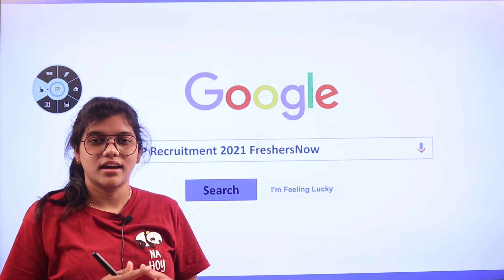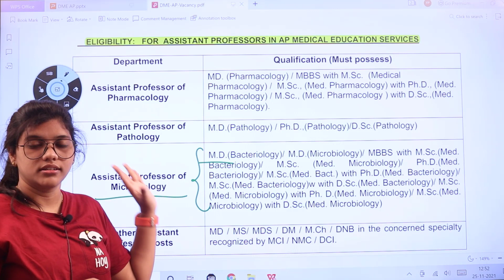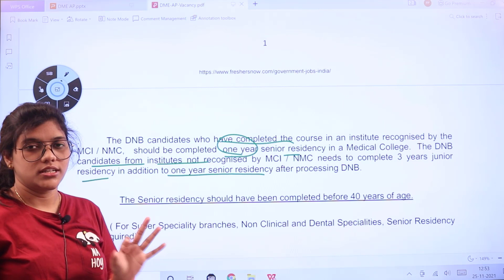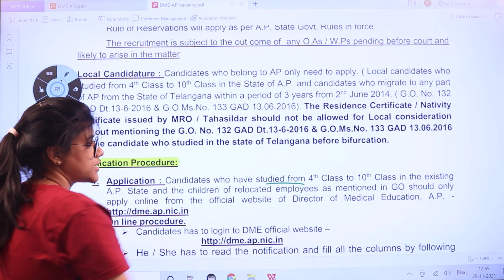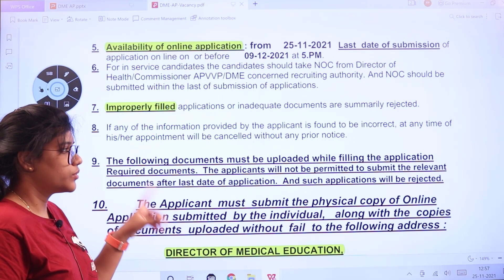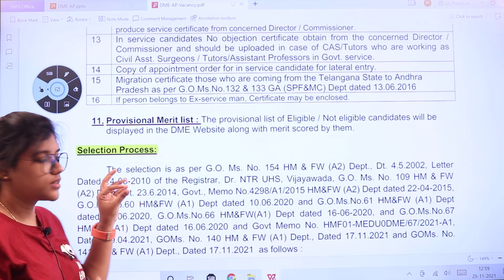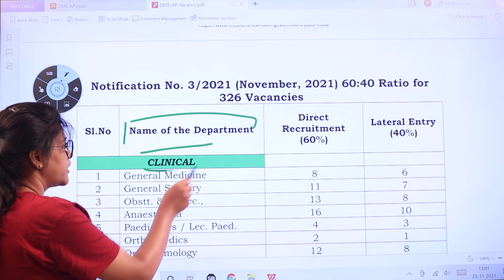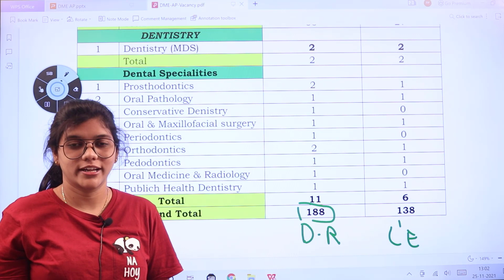DME AP 2021 Recruitment in Telugu | Eligibility | Salary | Selection Process | AP Govt Jobs 2021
DME AP Recruitment 2021 – 326 Posts, Application Form, Salary – dme.ap.nic.in: The Officials from the Directorate of Medical Education, Andhra Pradesh are inviting Applications from the candidates for the Assistant Professor Posts. And the Online Registration will be available from 25th November 2021. The Closing date for the submission of the DME AP Application Form is 9th December 2021.

This video suits the following terms
DME AP recruitment 2021,
DME AP Assistant Professor recruitment 2021,
DME AP Assistant Professor vacancy 2021,
DME AP recruitment 2021 online application form,
DME AP Bharti 2021,
DME AP Assistant Professor recruitment 2021 apply,
DME AP vacancy 2021,
DME AP Assistant Professor Notification 2021,
DME AP Assistant Professor recruitment in Telugu,
DME AP Notification in Telugu,